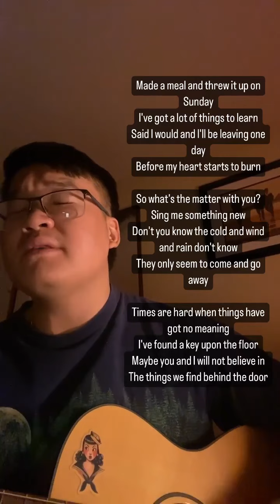Stand By Me